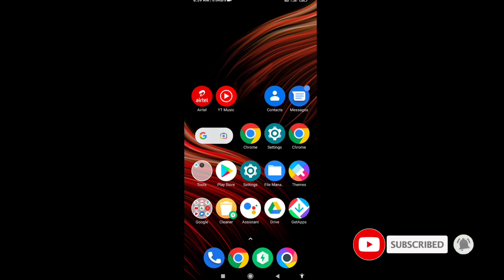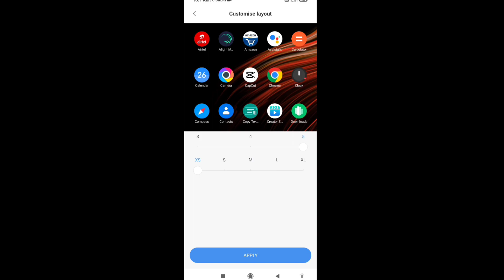How to reduce app size in Android phone2022|| mobile ka app ko kaise Chhota Karen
How to reduce app size in Android phone|| mobile ka app ko kaise Chhota Karen

10
how to decrease app size in iphone
change icon size android xiaomi
how to change icon size in samsung
change icon size android mi
change icon size android oreo
how to make app icons bigger on android
how to make icons smaller android
how to change app grid size on android
huawei icon size
change icon size android marshmallow
change icon size android 7
huawei icon size how to reduce icon size in android